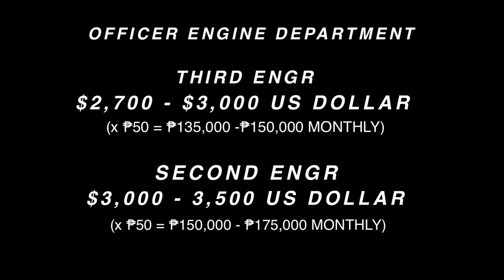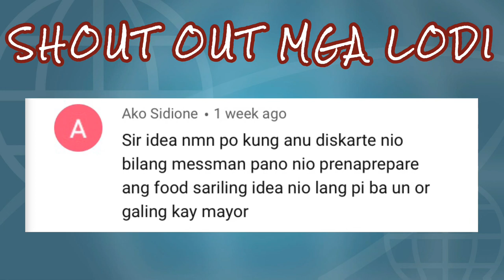Life At Sea: VLOG 21 MAGKANO ANG SAHOD SA OFFSHORE | USAPANG MESSMAN EP.3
Guys new vlog! Ginawa ko po ito video na to not to brag but to eduacate people sa sahod/salary ng seaman po di po ibig sabihin kapag seaman malaki na po ang sinasahod po😊 Guys please watch the full video at please share this video🙏dont to like and subscribe at lagi ugaliin mg iwan ng comment sa comment section😊

Thank you guys sa support😊
Godbless everyone🙏